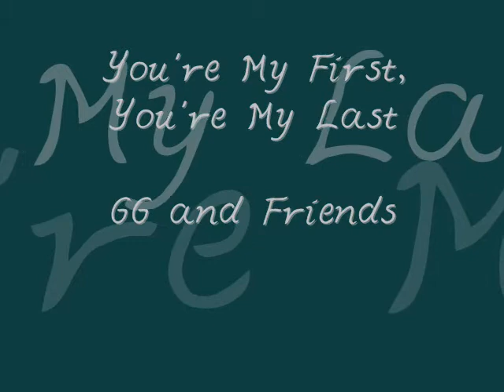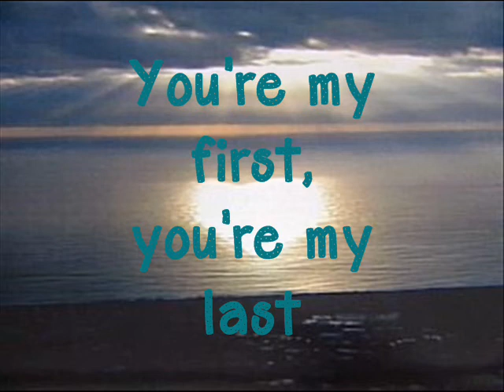YOU'RE MY FIRST YOU'RE MY LAST by Glenn Gordon aka GG and Friends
With a definite island flair and rhythm, GG and Friends perform this beautiful and original song for your listening pleasure. Video created for GG.